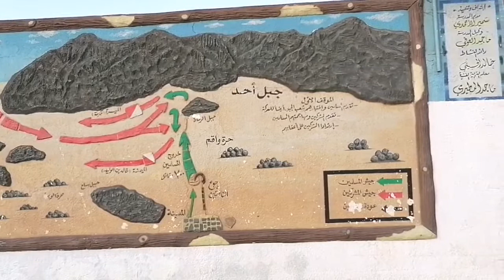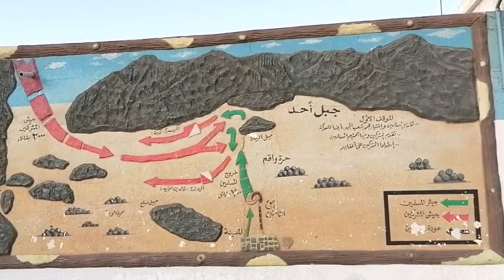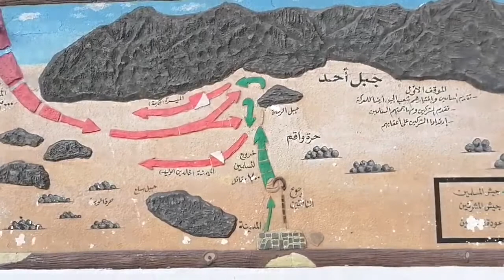Madina shareef jable uhad||ohad paharh ki Ziaraats ||Maidan e ghazwa ohad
Madina shareefMasjid-al-Haram || Umrah new Updates today || Masjid alharam live now today
Latest updates from Masjid-al-Haram || Umrah new updates today || Complete umrah vlog || Makkah  October 2022 || Latest updates
 From Masjid-al-Haram || Makkah live now today ||Umrah new updates
October 2022 || Latest updates  Makkah ||Umrah lattest  updates
Latest Updates From Masjid-al-Haram || Umrah Today || Makkah October || Vlog Makkah || Hotel#Makkahlive
Masjid alharam live now today || Makkah live
news today |
latest  | Makkah masjid al-Haram live now today

, Allah, islamic event , makkah, makka madina, makkah 2022, hajj makkah live 2022 , labaik, allahumma, labbaik, original, best, islam, Allah